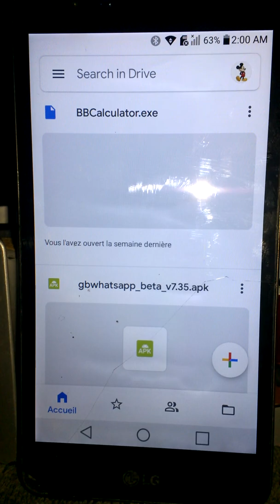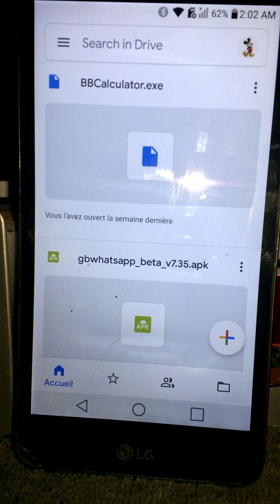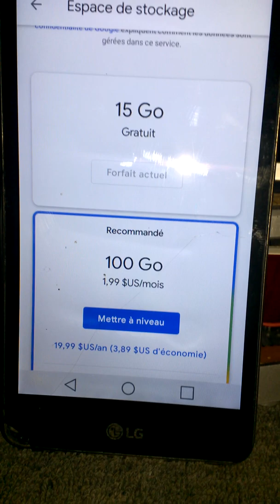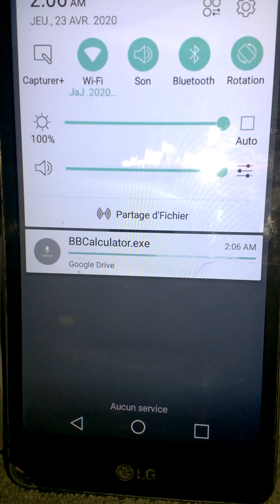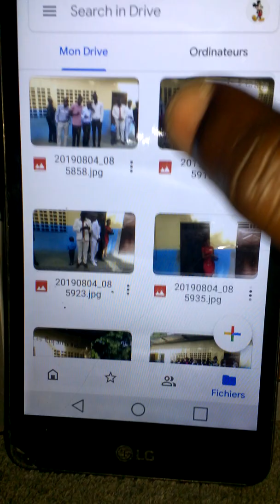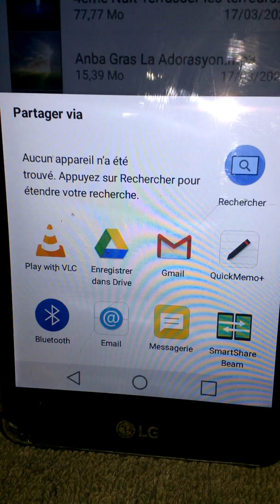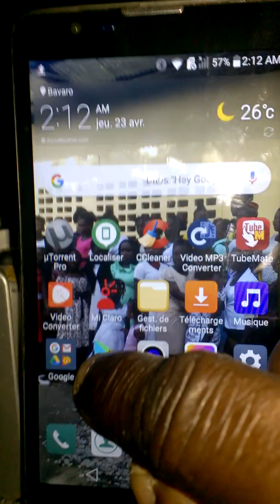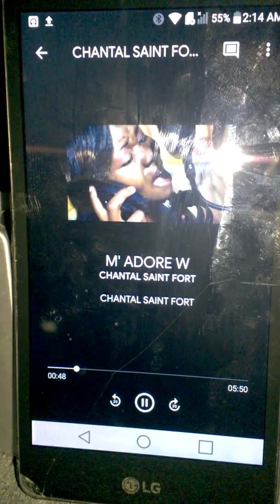Comment Importer Un Fichier Sur Google Drive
Comment importé un fichier sur google drive